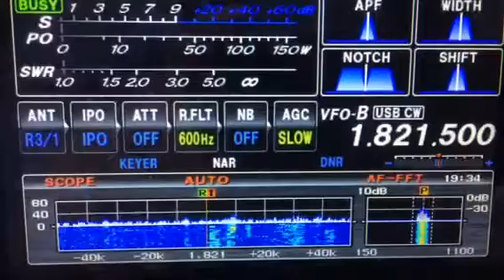TZ4AM rx on BOG antenna